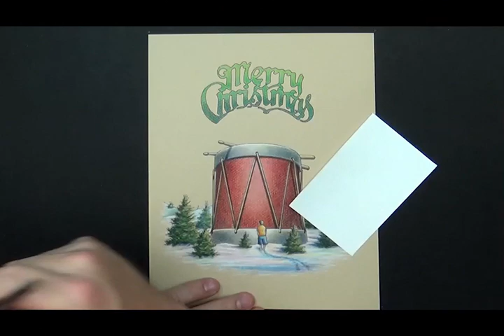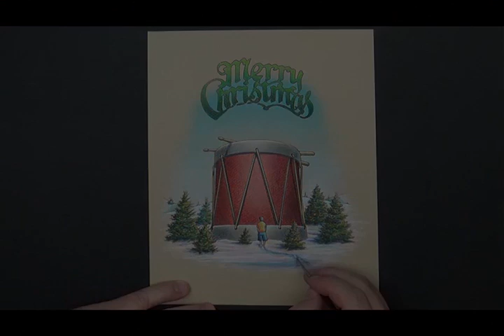The Drummer Boy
Drummer Boy
8.5 x 11
Colored Pencil

"Patapan" - Matthew Mayer